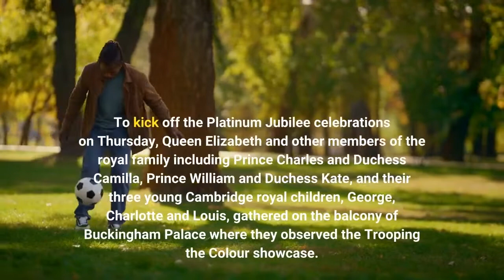Prince Louis steals the show at Platinum Jubilee from shushing Duchess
Who knew something so little could make such a big splash at the Platinum Jubilee? Although the four-day celebrations were in honor of Queen Elizabeth II's unprecedented 70 years on the throne, her 4-year-old great-grandson Prince Louis of Cambridge managed to have many scene-stealing moments. To kick off the Platinum Jubilee celebrations on Thursday, Queen Elizabeth and other members of the royal family including Prince Charles and Duchess Camilla, Prince William and Duchess Kate, and their three young Cambridge royal children, George, Charlotte and Louis, gathered on the balcony of Buckingham Palace where they observed the Trooping the Colour showcase. The event marked Queen Elizabeth's first appearance on the balcony in years, but Louis became the focus of attention for his meme-worthy facial expressions during the flypast. Queen Elizabeth's Platinum Jubilee:: Who attended the Platinum Jubilee Pageant? More questions answeredThe youngest prince of Cambridge made silly faces from the balcony and at several points could be seen screaming as he covered his ears to muffle the sounds as 70 military planes soared over the palace. Kate attempted to calm Louis down, but the 4-year-old continued business as usual. Queen Elizabeth characteristically kept her composure during the Platinum Jubilee kick off. Royal return: Prince Harry, Meghan make rare public UK appearance for Platinum Jubilee service of thanksgivingLouis once again stole the show during Sunday's Platinum Jubilee Pageant. While watching the parade, the youngest of Kate and William's offspring cheered with passion and stuck his tongue out in moments of excitement. His cheeky expressions mirrored Charlotte's viral photos from the inaugural King's Cup charity regatta in August 2019. At one point, Louis poked his tongue out in Kate's face and made a goofy gesture with his hand, prompting the mother of three to give him a stern look. The 4-year-old also tried covering his mother's mouth during the Platinum Jubilee Pageant. Why am I CRYING ? Jubilee's final day: Queen Elizabeth thrills fans, waves from Buckingham Palace balcony in surprise appearancePrincess Anne's son-in-law Mike Tindall appeared to give Louis a warning by pointing to his eyes to signal he was watching the Cambridge prince. Despite Louis' displeasure with Kate's attempts to quiet him down, he eventually settled and gave his mother sweet cuddles. Queen Elizabeth's Platinum Jubilee had many newsworthy moments, including the return of Prince Harry and Duchess Meghan. More: Queen Elizabeth II poses for Platinum Jubilee picture to mark start of national celebrationThe 96-year-old monarch celebrated the official anniversary of her time on the throne, or her Ascension Day, on Feb. 6, the same day in 1952 she began carrying the title after her father, King George VI, died. She was formally crowned on June 2, 1953.